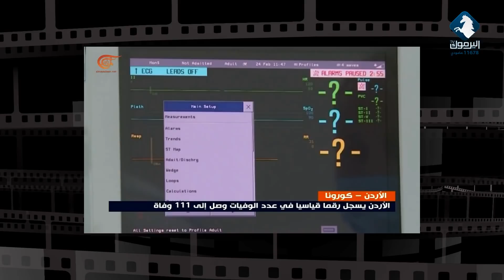قل لي ماذا تأكل || حلقة جديدة من برنامج لد_ME مع احمد حسن الزعبي